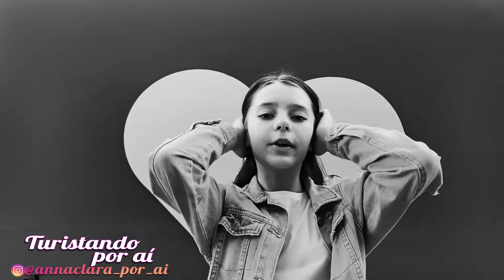Itaipu Panorâmica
Passando para desejar boas energias ⚡️, direto da usina hidrelétrica Itaipu Binacional.

Hoje tivemos a oportunidade de conhecer o Complexo Turístico Itaipu e fizemos 2 passeios:
🍃 Itaipu Refúgio Biológico

Não vou conseguir descrever a grandiosidade dessa obra construída entre dois países, mas para vocês terem uma ideia a barragem principal possui 196 metros de altura (equivalente a um prédio de 65 andares) e quase 8km de extensão. E pudemos passar por cima dela!!!

Já o Refúgio Biológico Bela Vista abriga diversas espécies de animais. O passeio durou cerca de 2:30 e foi acompanhado pelo Guia Milton, que explicou sobre os animais e plantas que encontramos pelo caminho. O trajeto  começa com o plantio de uma árvore canafístula (sim, plantamos uma árvore em Itaipu!).

Meu nome é Nathalya, sou mãe da Anna Clara, somos criadoras de conteúdo do Instagram @annaclara_por_ai e do canal do Youtube Anna Clara Coutinho.
Compartilhamos dicas e experiências de viagens e passeios com uma pré-adolescente.

Recentemente criamos também nosso blog, onde teremos matérias mais completas sobre os destinos visitados,

Beijinhos ❤️😘

Ficou com dúvida ou quer deixar um comentário? Deixa aqui embaixo!

Sempre que você contratar algum serviço ou comprar algum produto pelos links aqui do Youtube, você estará nos ajudando a criar mais e mais conteúdo bacana e gratuito, e ajudando mais pessoas a viajarem!

Onde levar as crianças?
O que fazer com as crianças no fim de semana?
Onde ir em São Paulo?
Onde passear em São Paulo?
O que fazer nas férias em São Paulo?